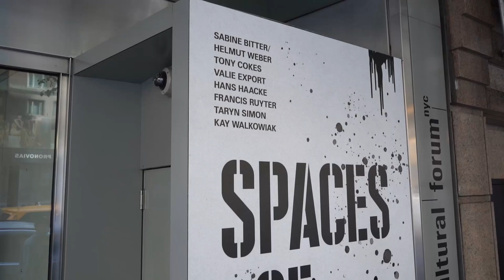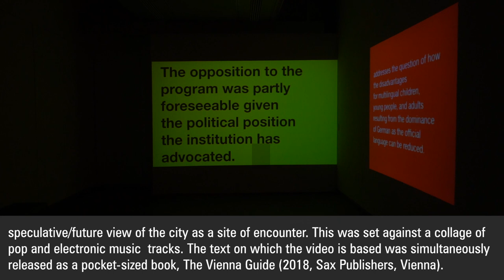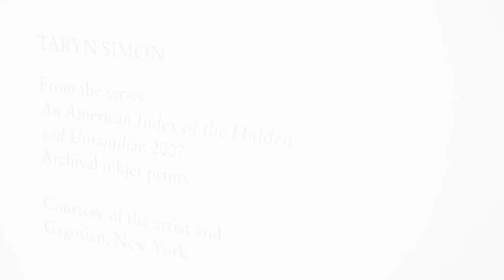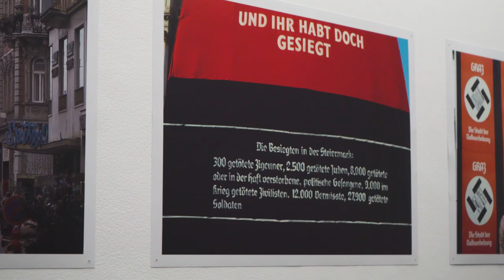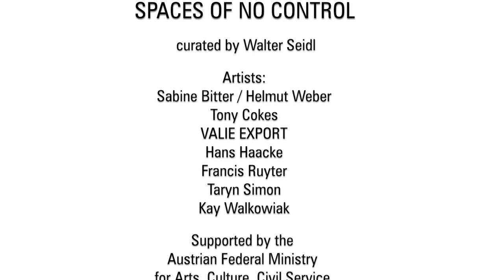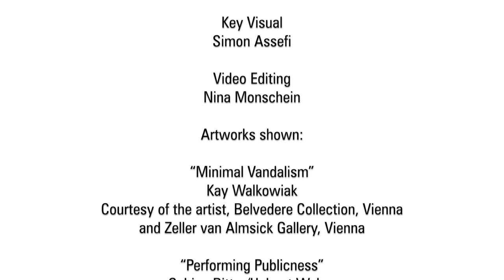Spaces of No Control | Virtual Gallery Opening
On October 1st at 2 PM EDT, The Austrian Cultural Forum New York virtually presents the gallery opening of Spaces of No Control, an international group exhibition exploring the notions of the modern city and its signifying dystopias of the 20th and 21st centuries. Supported by the Austrian Federal Ministry for Arts, Culture, the Civil Service and Sport, and curated by Walter Seidl, this multifaceted show unites contemporary artists based in Austria and the United State to comment on the current definitions of citizenship and public space.

Be the first to catch a sneak peek of the works of artists Sabine Bitter / Helmut Weber, Tony Cokes, VALIE EXPORT, Hans Haacke, Francis Ruyter, Taryn Simon, and Kay Walkowiak. Following opening statements by ACFNY Director Michael Haider and curator Walter Seidl, several artists will give personal remarks regarding their artwork.